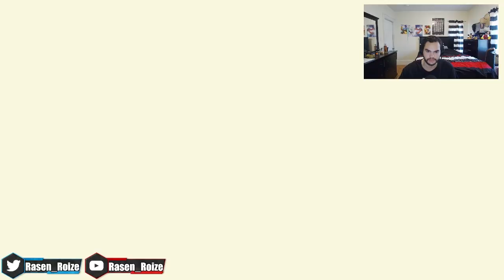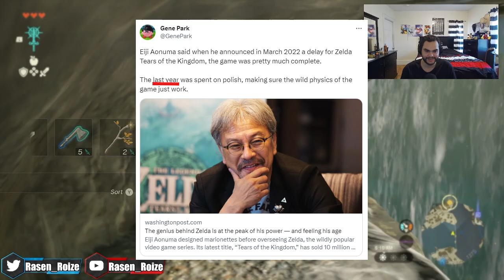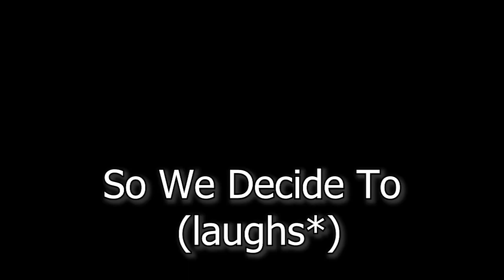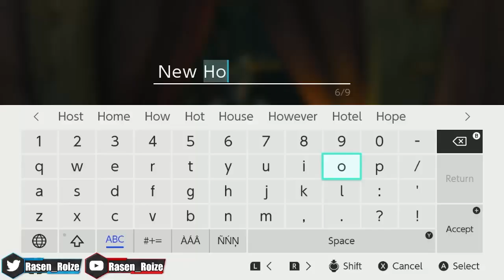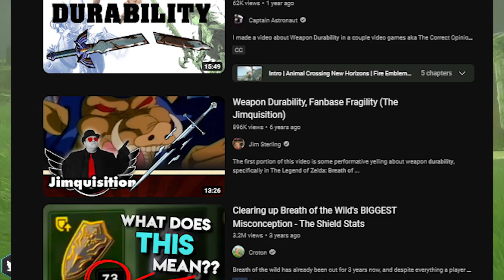Tears of The Kingdom is My First Zelda Game, and I Love It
That being said I hope you enjoy this psuedo review playthrough.
Also sorry for the 2 months break I had a lot of stuff going on in my IRL life that delayed me from video making stuff, but hopefully the rest of the year will go well, I'd love at least do 1 or 2 videos a month.
If you want any personal updates check me out on twitter
Also if you want to catch me live check me out on twitch